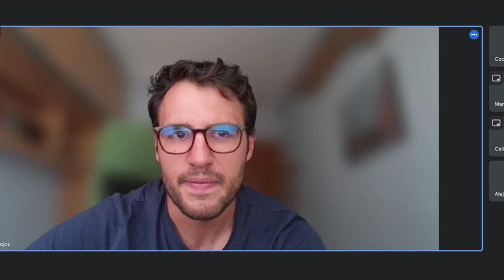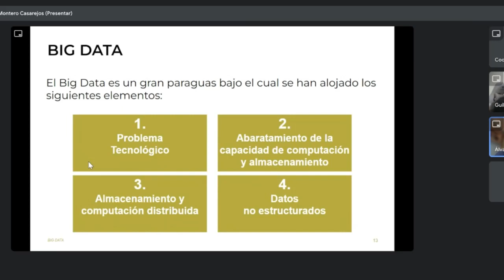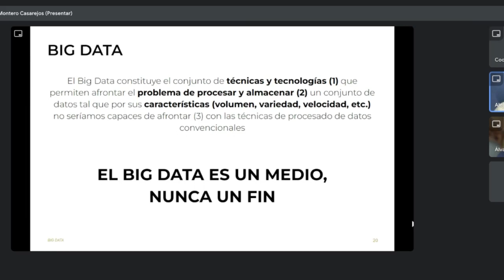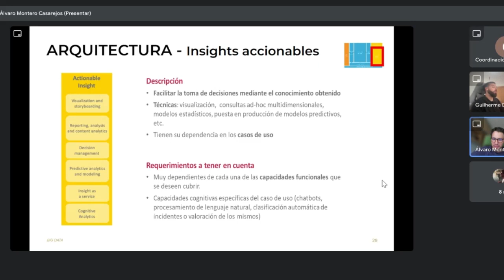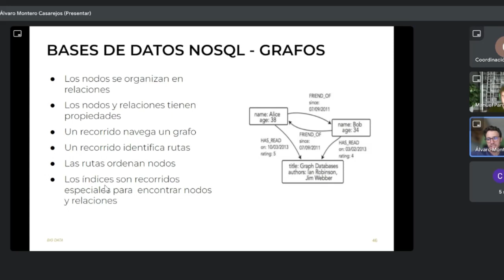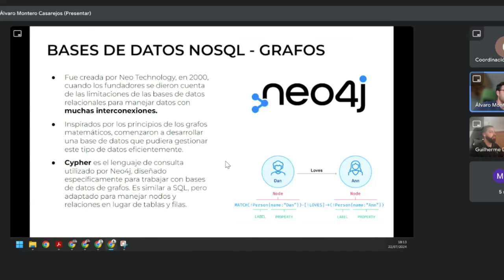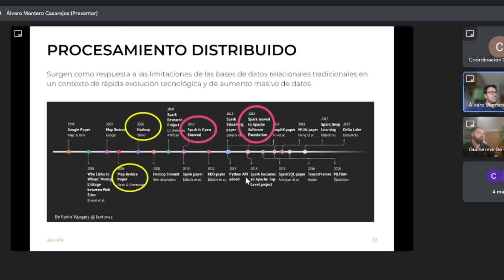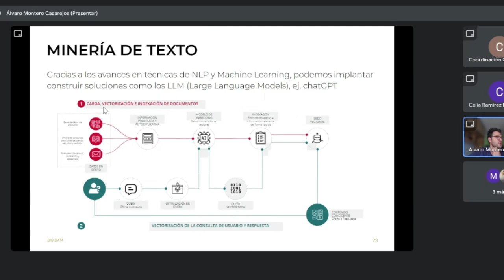Masterclass 20 Años de Big Data: Retrospectiva y perspectiva.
Este año celebramos casi 20 años desde que Roger Mougalas acuñó el término "Big Data" en 2005, refiriéndose a un vasto conjunto de datos que era casi imposible de gestionar con las herramientas tradicionales. Ese mismo año, se creó Hadoop, revolucionando el manejo de grandes volúmenes de datos.

El campo del Big Data no ha parado de crecer, transformando industrias y nuestra forma de vivir. Hoy, más que nunca, necesitamos gestionar y procesar grandes cantidades de datos para alimentar los sistemas inteligentes del futuro. Pero, ¿tenemos claro qué es realmente el Big Data?

Únete a esta masterclass donde repasaremos su origen y aplicación en el mundo actual. Descubre cómo el Big Data está impulsando la innovación y la eficiencia en diversas industrias.

Álvaro Montero tiene una larga trayectoria tanto en el sector privado como en el docente. Actualmente es Senior Business Analytics & Big Data Consultant en Docenteo. Compatibiliza su trabajo con la formación en BIG DATA en CEI.